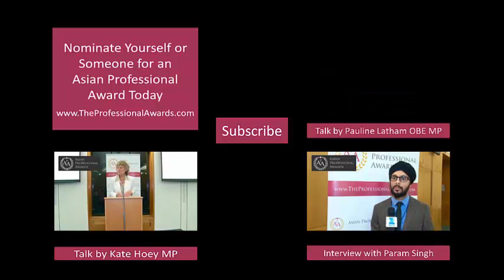Ruth Cunningham - Funding manager at Cancer Research UK Talks at the APA Parliamentary Launch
Ruth Cunningham - a representative from the selected charity partner for 2014 Cancer Research UK talks about the APA and CRUK partnership.

The Asian Professional Awards 2014 will be awarded to the best professionals in the following 10 categories, each of which is a profession with a high percentage of Asians employed within them:

Legal; Dentistry; Banking; Medical; Finance; Education; IT and Technology; Public Service; Media; Design and Creative Arts.